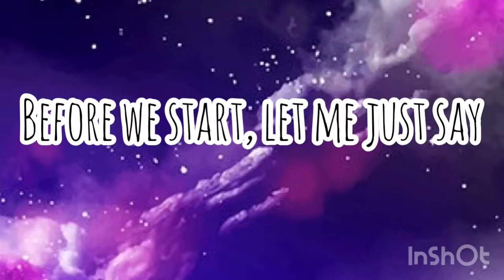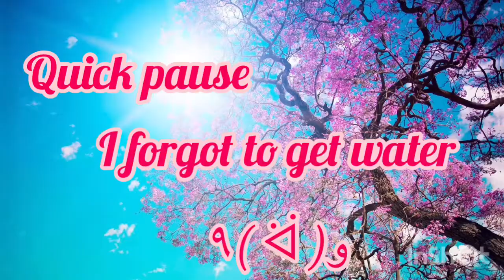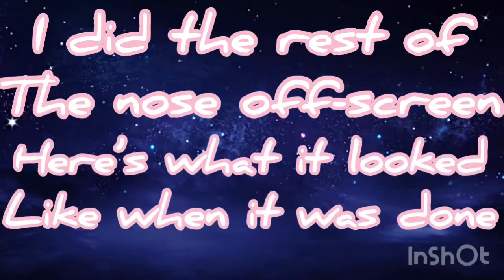Painting a fox mask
I loved making this mask, if you want me to make more videos were I paint than feel free to tell me, also check out my insta @kimoco_candy

Musician: Not The King.👑

Musician: Jef

Musician: Jef

Musician: @iksonofficial

Musician: @iksonofficial

Musician: @iksonofficial